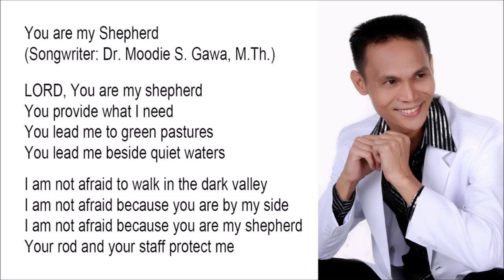You Are My Shepherd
LORD, You are my shepherd
You provide what I need
You lead me to green pastures
You lead me beside quiet waters

I am not afraid to walk in the dark valley
I am not afraid because you are by my side
I am not afraid because you are my shepherd
Your rod and your staff protect me